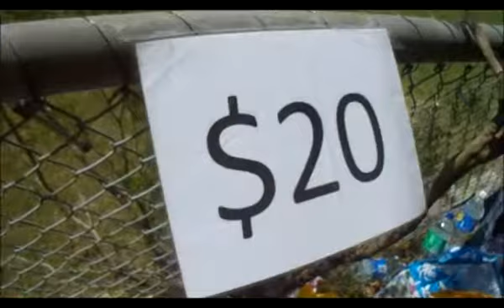Diamond Creek v Riverside – Post-Game Discussion (Channel 8)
CREDITS
Game: Diamond Creek v Riverside
Season: 2017/18.
Grade: B Grade.
Fixture: Round 1.
Date Recorded: 7 October 2017
Managing producer: Justen B.
Production consultant and assistant: Jackson B.
Director and camera operator: Justen B.
Scorer: Jackson B.
Video editor: Justen B.
Voice of Chukka Wilson: Justen B.
Voice of Damien “Haydos” Hayden: Jackson B.
Other music used:
Bizz 99.9 FM logo design: T Butler.